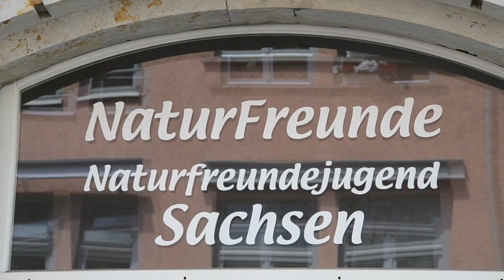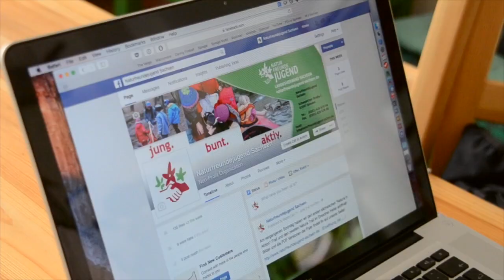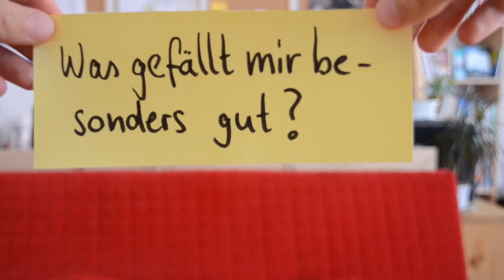#1 FÖJ at Naturfreundejugend Sachsen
This video is about my volunteering ecological year at Young Naturefriends Saxony!

Find out more about the volunteering ecological year in Saxony

The video was shot on a Nikon D3100, and edited with iMovie 10.0.9.
I don't have a microphone, so sorry for the lack of quality.

The Video style is inspired by Casey Neistat. If I ever do a VLOG, I'll never do it in his way.